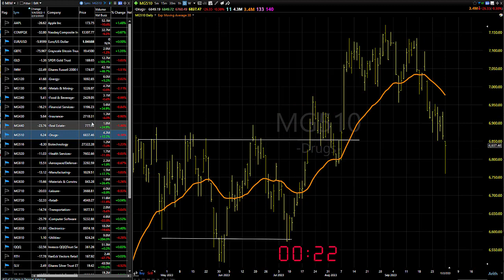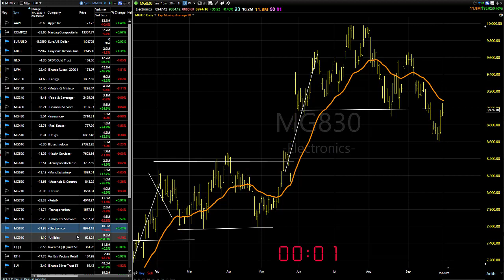10/03/23 Dave Landry's Market In A Minute-Energies, Uranium, And Not Much Else!